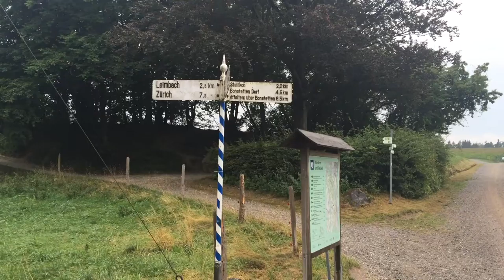Cow Bells & Uitleberg Hike, Swiss Alps 8-15